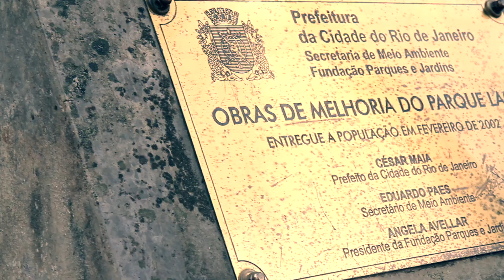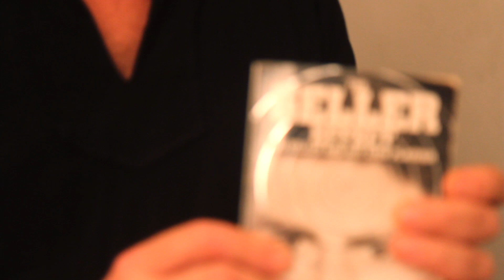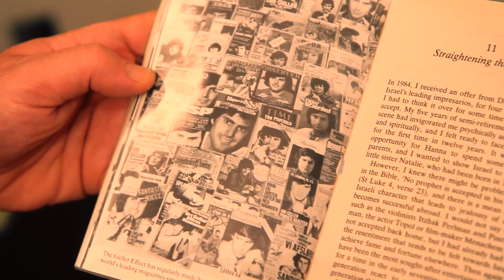The Mind Artist ®: An interview